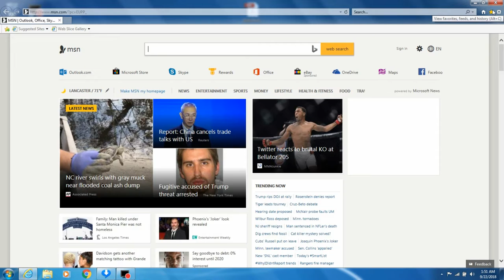Am I A Millionaire? Mega Millions/Lottery/Millionaire Challenge (Episode 87)